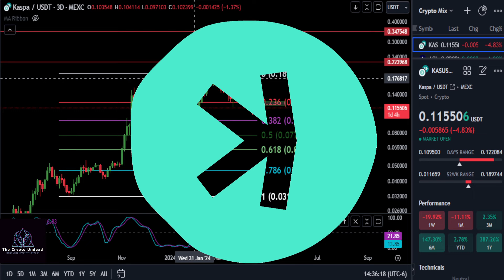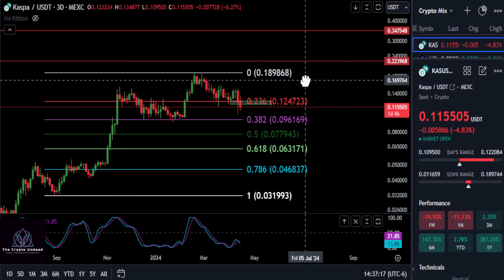Kaspa Prices & Daily Analysis!